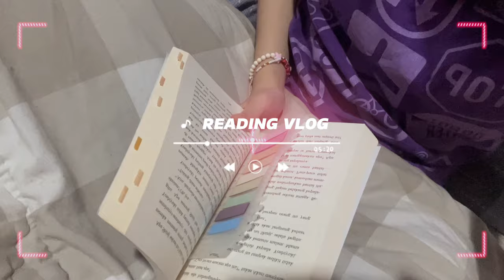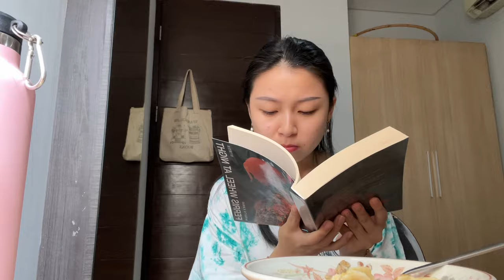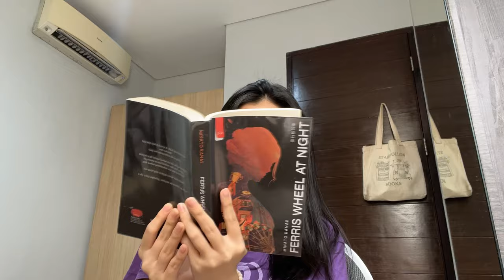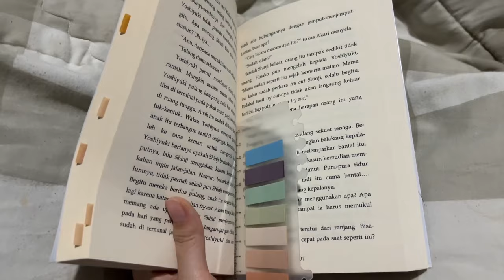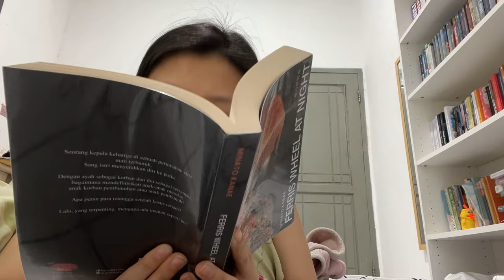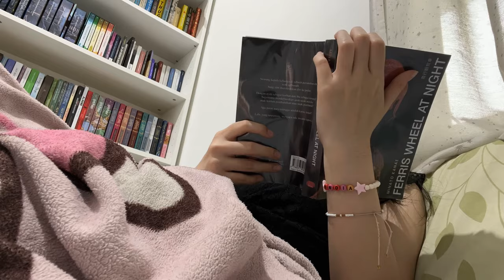VLOG BACA BUKU: Ferris Wheel At Night - Minato Kanae 🌜🎡🏡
Tertarik beli bukunya?

Vio